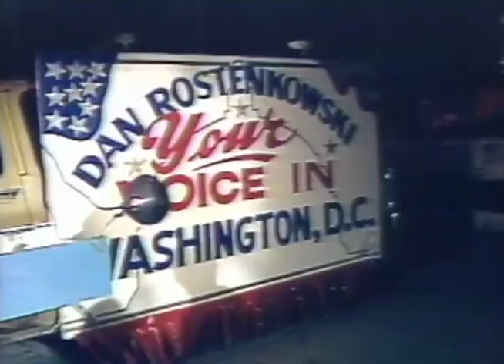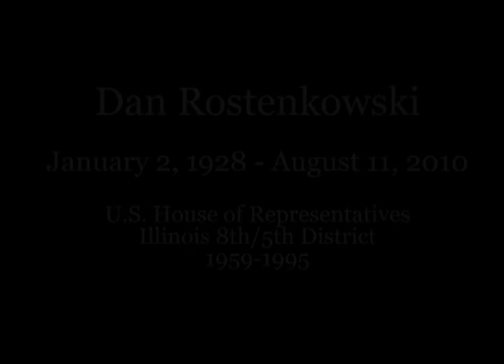Dan Rostenkowski (1928-2010)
Dan Rostenkowski was one of the most powerful Congressmen in Washington for 36 years, serving as the Chairman of the influential House Ways and Means Committee. His seat in the 5th district of Illinois continues to be a national and local locus of power, having been filled by Rod Blagojevich, Rahm Emanuel, and now Mike Quigley.

In 1980, Tom Weinberg spent several weeks shooting Rostenkowski at the height of his power, at the time of his first appointment to the Chairmanship of Ways and Means. In our video tribute below, Rostenkowski openly discusses the way politics actually get done in Chicago and Washington. It begins with his frank introduction to the 1980 freshman Democratic Representatives orientation meeting, where he assures the new politicians that the Democratic party will never ask them to vote for bills that will harm their chances of being re-elected, and therefore expects their loyalty. Next, he tells a story that reveals not only his own power on the national level, but shows that in all matters Chicago, Mayor Richard J. Daley trumped even President Lyndon Johnson. Finally, we see Rostenkowski in action at a rally in Pulaski Park, speaking with genuine affection about his lifetime neighborhood of Bucktown, confident that it would eventually revitalize.